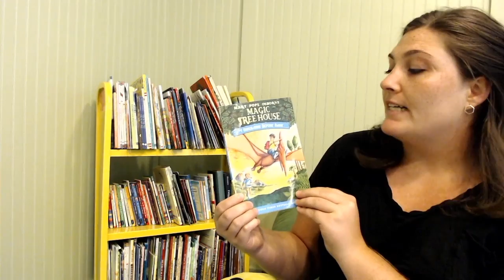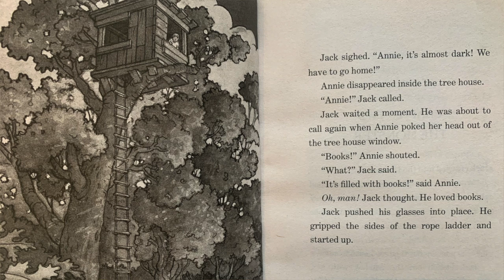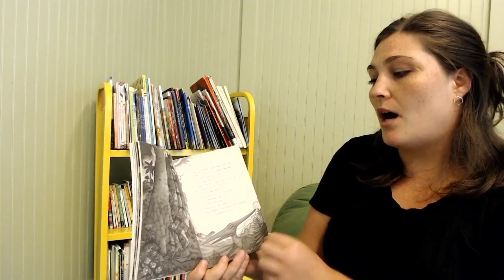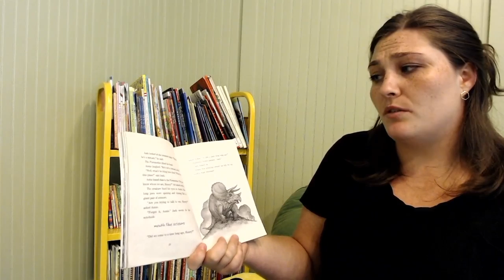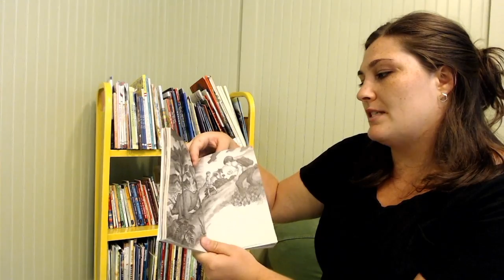"Dinosaurs Before Dark" Read Along - Part 1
We also have awesome educational content available ​- great for all ages.

The Piedmont Park Conservancy does not own any claims or copyright of “Dinosaurs Before Dark” by Mary Pope Osborne.